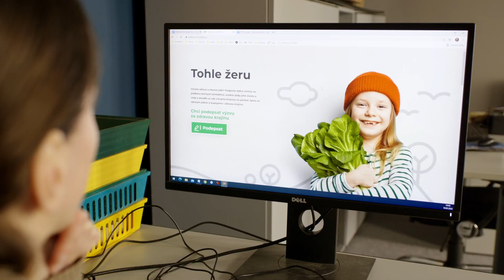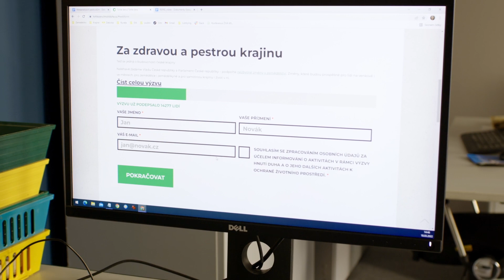🧪🍎 EP04: What can we do about pesticides?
Part Four of our 21st Century Pesticides Guide! Do we have it in our own hands?

We have. We can partially influence if our landscape is healthy and varied and free from pesticides by ourselves. In everyday life. How? Unsurprisingly, these are our choices that go through the stomach.

🎬 Direction: Ondřej Sovík
📒 Script: Sandra Procházková
✂️ Editing: Linda Jandejsková